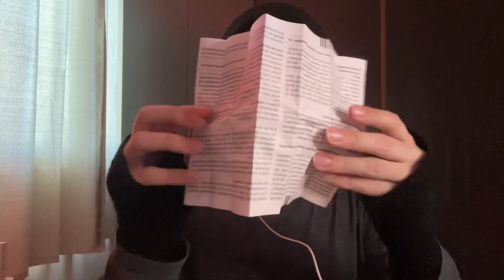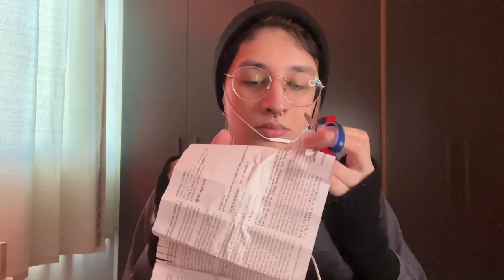MINHA OPINIÃO SOBRE O CASO DA CAPIVARA FILÓ